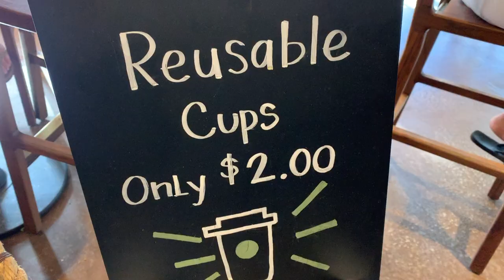Vlog x'mas day at Waikiki Hawaii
ALOHA everyone! it's Christmas day.Anybody knows? How to say Merry christmas in Hawaiian way??? IT'S MELE KALIKIMAKA hahahahah.It was a beautiful day in Honolulu so we walked around Waikiki beach enjoy our morning. I wish you guys have a nice day !! LOVE YAA Mahalo.

what i used:
Iphon xs recording
Mac iMovie editing